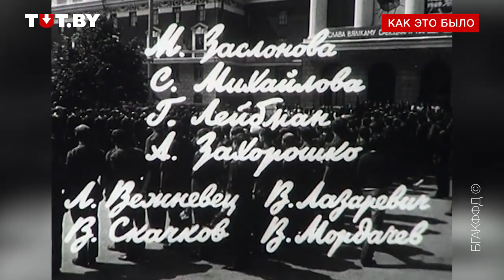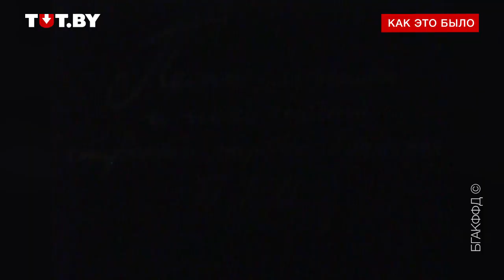Белорусские студенты на реставрации церкви и на стройке ГРЭС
Архивное видео 1969 года о работе студенческих стройотрядов. В этих кадрах - студенты-историки на реставрации Никольской церкви в Могилеве, а также студенты на строительстве Лукомльской ГРЭС.